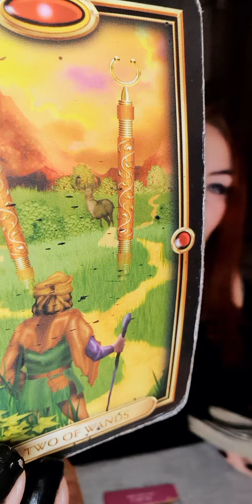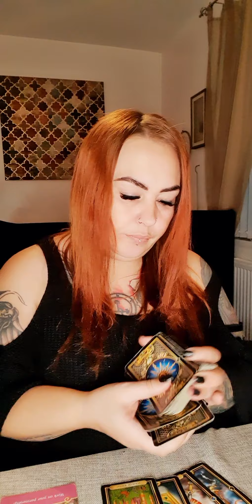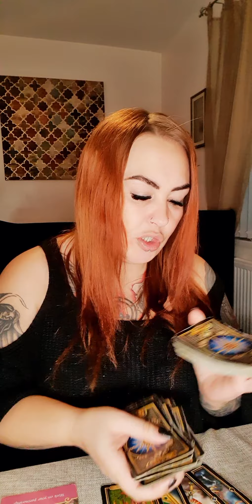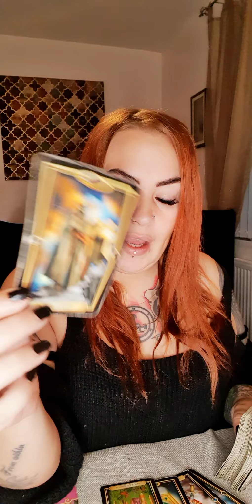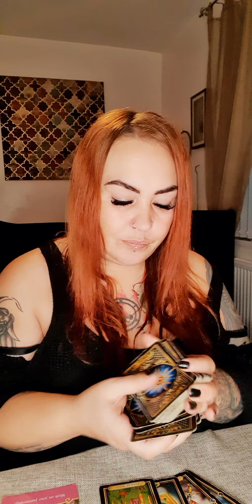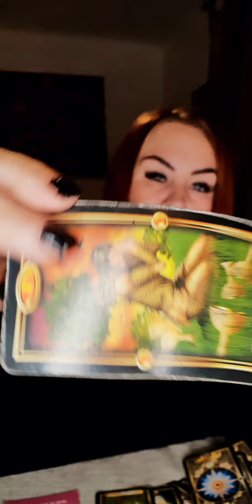sagittarius nov *not oct🤦‍♀️* love- its a hard cycle to break, but you know where your heart lives ❤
** extended readings **